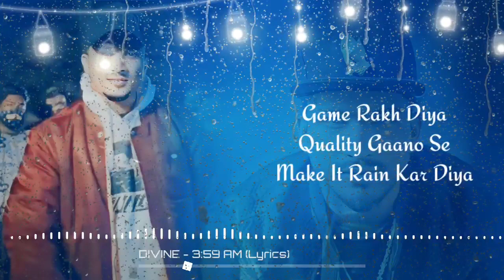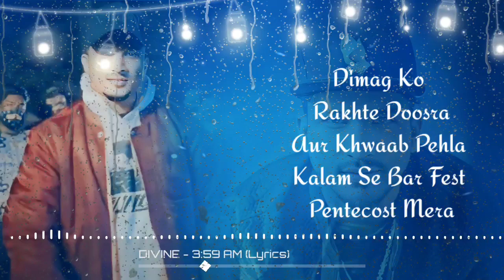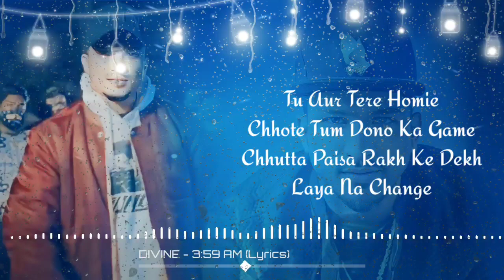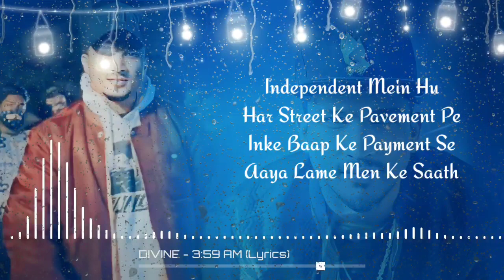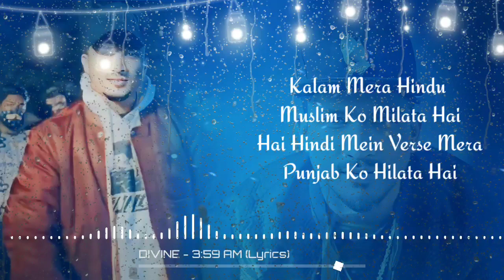Divine- 3:59am | prod. by Stunnah Beats || official song / hindi rap song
#3:59

Haan
Punya Paap, Punya Paap
We Back!

Jwala Jwala Jwala
Chhote Laya Main Game Mein
Dollar Dollar Dollar
Bada Naam Naam
Banaya Main Game Mein
Liya Nahi Chain
Tab Toh Heera Hai Chain Mein

Likhta Tha Gully Mein
Ab Main Likhta Hu Plane Mein
Asal Zindagi Hai Meri
Chhote No Entertainment

Itihaas Likh Diya
Tujhe Classics Diya
5x Plat (Platinum)
Gully Waale Ne Diya
Peeche Se Aake Phir
Saamne Se Diya Sachin Ka Bat
Bambai Ka Maine Naam Rakh Diya

Jab Studio Mein Lock
Tab Sab Khol Diya
Agar 2 Maine Liye
Toh 10 Maine Diya
Usne 10 Mujh Se Lekar
Dhass Mujhe Diya

Roll Karke Pehle Sabko
Kash Maine Diya
Badalon Ke Upar Maine
Game Rakh Diya
Quality Gaano Se
Make It Rain Kar Diya

Bas Bas Ho Gaya Abhi Sirf
Parivaar Mera
Pehle Shani Tha Ab Har Din
Shanivaar Mera

Dentist Se Jyada
Mujhe Game Daant De Raha
Vaccine Yeh Bars Aur
Main Sabko Shot Dera

Mujhe Game Saath Dera
Jaise Liya Maine Saat Phera
Sirf Main Jaanta Hu
Punya Paap Mera

Dimag Ko Rakhte Doosra
Aur Khwaab Pehla
Kalam Se Bar Fest Pentecost Mera

Agar Maloom Tu Jeeta
Chal Haath Upar Kar
Dil Se Salaam Mere Saath The
Agar Gehra Paani Bolke
Mere Saath The Magar
Bhagwaan Mujhe Bola

Divine Paani Pe Chal
Jeezus Wale Mode Mein
Nas Wale Mode Mein
Khoon Se Behtar Koyi Nahi
Shaks Wale Mode Mein
Gandagi Hai Tu
Aur Main Flush Wale Mode Mein
Seekha Sab Road Pe
Aur Mein 100-100 Tha Board Mein

Sab Kuch Zor Mein
Divine Apne Zone Mein
Gully Gully Gang
Aur Ghar Mera Bombay
Bache Bache Karte Rap
Har Kone Mein

Sapne Hote Sach
Tab Maza Aata Sone Mein
Classic Har Baar
Har Shabad Mere Sholay Mein
Chhati Inki Nahi Hai
Isliye Bar Bar Ye Bolenge

Hum Kholenge
Jaise Kho Kho Ka Game
Tu Bahar Dikhta Acha
Sirf Promo Ka Game
Rakhta 4 Mere Sath
Jaise 2-2 Ka Game

Tu Aur Tere Homie
Chhote Tum Dono Ka Game
Chhutta Paisa Rakh Ke Dekh
Laya Na Change

Rakh Tera Fame
Main Banda Nahi Same
Kaptani Innings
Yeh Hai Kohli Wala Shot

Ghar Ke Bahar Tere
Paunche Yeh Rangoli Wala Shot
Konkani Karnatak Koli Waala Shot

Khade Hokar Jala Diye
Modi Wala Shot
16 Se Hai Khauf
Aur Main 16 Se Hu Hot
Khatarnaak Coats
Jaise Tailor Mera Baap

Edit Karke Tune Image
Mera Meme Bana Diya
Mehnat Karke Tere Bhai Ne
Poora Dream Bana Diya

Picture Ya Sadkon Pe
Scene Bana Diya
Khud Ka Time Laya Maine
Sabse Bada Gaana Diya

Shikshak Se Pehle Thugs Dekha
Tiffin Box Se Pehle
Maine Drugs Dekha
29 Saal Ka Main Par
Lagta Maine Sab Dekha

Rishton Mein Pyaar Se Jyada
Shak Dekha
Shauharat Ke Liye Jyada Mehnat
Thoda Luck Dekha

Circle Rakta Tight
Aur Main Circle Jitna F*ck Deta
Nasha Apan Karte Isliye
Nashe Mein Na Rakh Deta

Na Na Zindagi Tamasha Hai
Views Toh 69 Ko Bhi Aata Hai
Apna Missionary Shot
Sab Kuch Saamne Se Jata Hai

Bank Mera Ghar Ka
Khud Ka Mera Khata Hai
License Pe Hai Album
Kyun-ki Maths Mujhe Aata Hai

Dollar Jab Involved
Tab Cents Samajh Aata Hai
Jab Bills Aur Passion Dono
Sath Mein Nahi Jaata Hai

Jo Passion Na De Paise
Wo Passion Nahi Sikhata Hai
Independent Main Nahi
Sirf Entertainment Mein

Independent Mein Hu
Har Street Ke Pavement Pe
Inke Baap Ke Payment Se
Aaya Lame Men Ke Saath

Nazrein Toh Milana Kabhi
Real Men Ke Saath
Main Karte Rahunga Grind
Jab Tak 6 Men De Haath
Sab Kuch Apan Risk Karte

Tootata Tara Dikhe
Toh Abhi Bhi Hum Wish Karte
Gyan Liya Naani Se Haan
Abhi Bhi Ham Miss Karte
Aasman Ko Dekh Kar
Abhi Hum Kiss Karte (Haan)

Kalam Mera Hindu Muslim Ko Milata Hai
Hai Hindi Mein Verse Mera
Punjab Ko Hilata Hai

Pair Se Leke Sar Tak
Sar Se Leke Pair Tak
Sab Kuch Proper Hai

Hah
Album Mode Mein
Stunnah Mere Saath
Bambai Shahar 2020
Nani Yaad Aa
hinsidjsong # hindirapsong

# oldhondisong